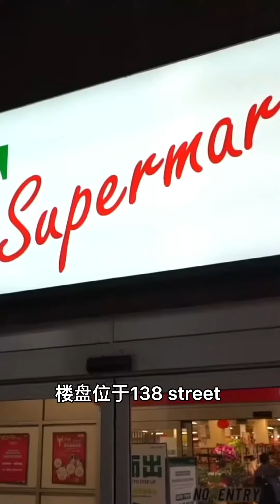推荐一处北素里的楼花，三十多万起价，包括一个停车位和储藏室，交通便利